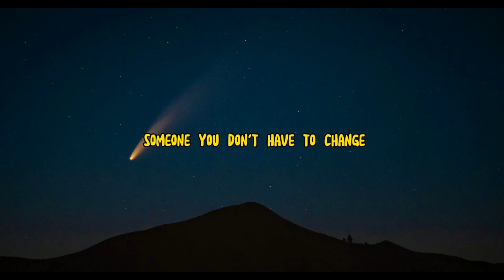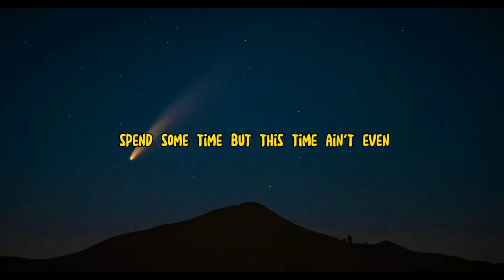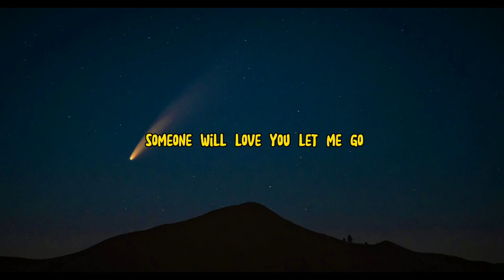Hailee Steinfeld & Alesso - Let Me Go (Lyrics)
Lyrics song :
[Hailee Steinfeld:]
You made plans and I, I made problems
We were sleeping back to back
We know this thing wasn't built to last
Good on paper, picture perfect
Chased the high too far, too fast
Picket white fence, but we paint it black

Ooh, and I wished you would hurt me harder than I hurt you
Ooh, and I wish you wouldn't wait for me but you always do

I've been hoping somebody loves you in the ways I couldn't
Somebody's taking care of all of the mess I made
Someone you don't have to change
I've been hoping
Someone will love you, let me go

Spend some time, but this time ain't even
I could leave it in the past but you're holding on to what you never had

I've been hoping
I've been hoping
Someone will love you, let me go (go, go, go)